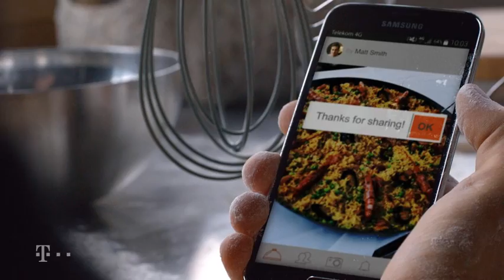T-Mobile Macedonia - Најбрзата 4G мобилна мрежа во Македонија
Придружете ни се во светот на бескрајните можности и споделувајте полесно од кога и да е, со најбрзата 4G мобилна мрежа во Македонија!